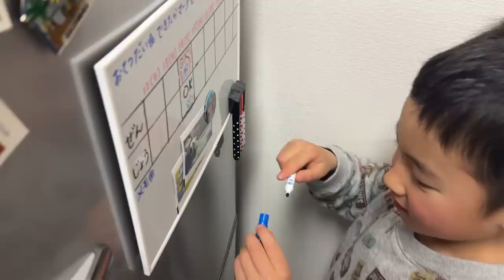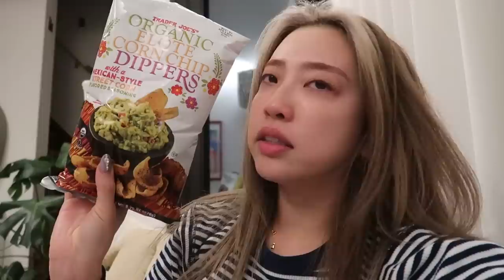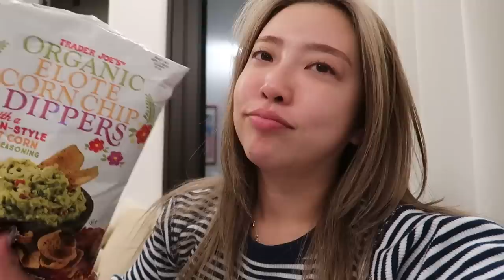【日常Vlog】せわしない春の日常🌸💕お花見/お誕生日会/仕事/カフェ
今日は日常切り取りvlog！
かなりのボリューム😳 楽しんでもらえたらいいなぁ💕

00:00 オープニング
00:11 ミチちゃんのお誕生日会
01:17 メンテナンスday
02:23 あなのの家にお邪魔します
04:30 美容院に行く日
05:21 VALENTINOのイベントに向かう
06:37 あやのの家でご馳走
07:12 最近病んでるかも？
09:39 ジムの日
10:37 駐車場でハプニング発生
11:47 イエローでコーヒー
11:51 友人のライブ
12:21 またイエローw
13:02 黒木メイサちゃん登場
13:37 犬たちとお花見
14:45 お寿司
15:45 犬たちとカフェ
16:18 尻に木が刺さった
17:04 犬たちと遊んでる
17:48 犬たちを連れてカフェ
18:57 ネイリーのYouTube @nailiejp
19:46 最近忙しすぎ
20:32 マイルズが帰ってきた

【バリ島Vlog】3泊4日バリ島で女子旅🏖✨食事/プール/お酒/朝活/絶景